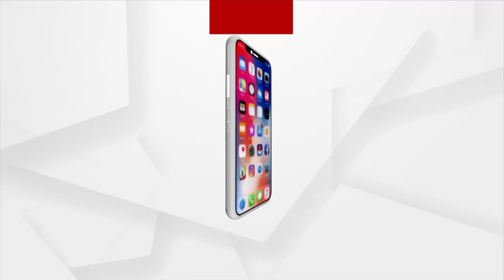କେନ୍ଦ୍ରମନ୍ତ୍ରୀ ଅନୁରାଗ ଠାକୁର ପ୍ରତିକ୍ରିୟା କହିଲେ ନୀରଜ ଚୋପ୍ରା ଦେଶର ଗୌରବ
ଶହେ ୩୫କୋଟି ଭାରତୀୟଙ୍କ ପକ୍ଷରୁ ନୀରଜ ଚୋପ୍ରାଙ୍କୁ ଧନ୍ୟବାଦ ଦେଲେ କେନ୍ଦ୍ରମନ୍ତ୍ରୀ ଅନୁରାଗ ଠାକୁର । ଟୋକିଓ ଅଲମ୍ପିକ୍ସରେ ନୀରଜ ଚୋପ୍ରା ଜାଭଲିନ୍ ଥ୍ରୋରେ ସ୍ୱର୍ଣ୍ଣ ପଦକ ହାସଲ କରିଛନ୍ତି ।